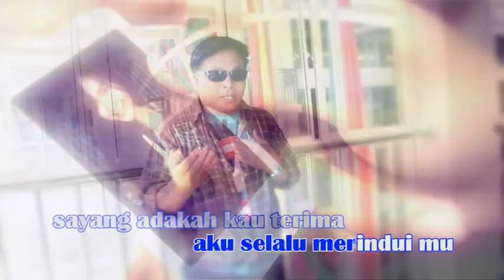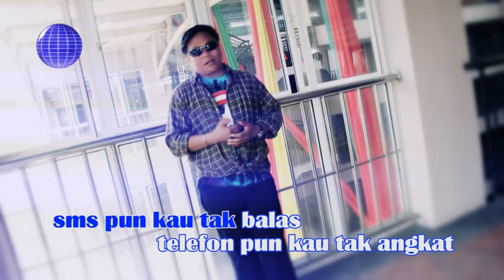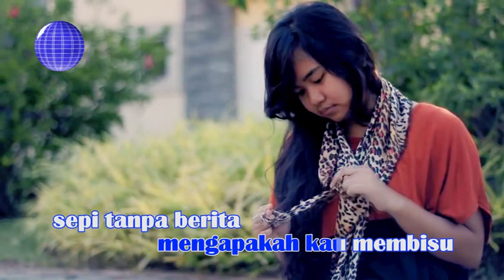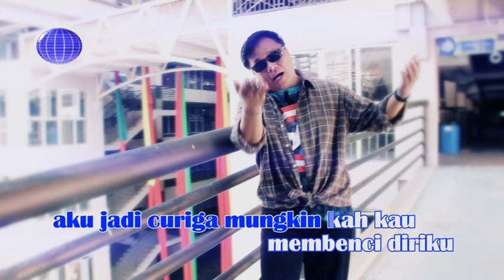Apiang Sausun - Masihkah Ada Cinta (Karaoke)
Produce by : Apiang Production
Song : Dizo Balon
Lyrics : Apiang Sausun and Dizo Balon